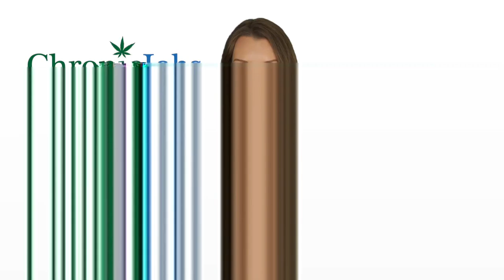Fayette County Marijuana Jobs